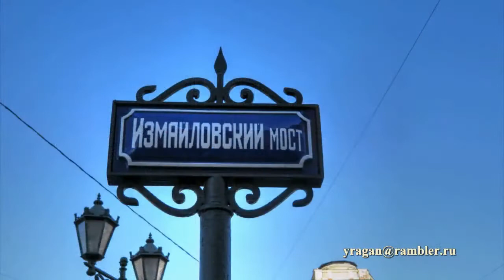Измайловский мост Санкт-Петербург